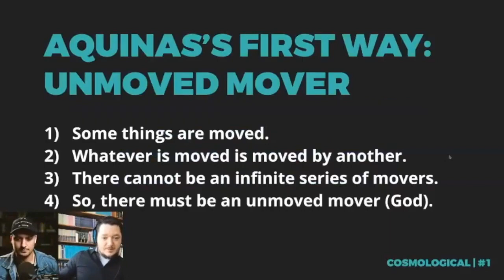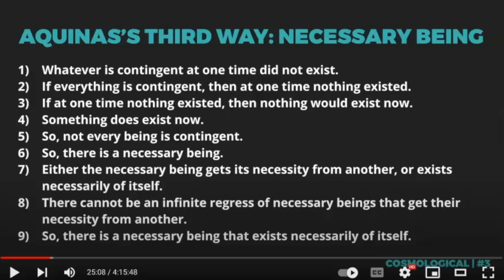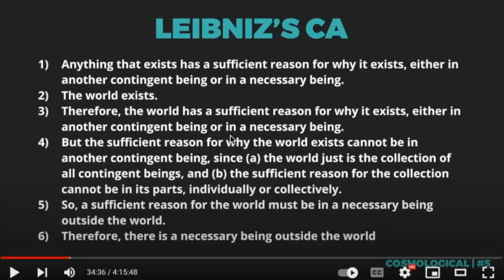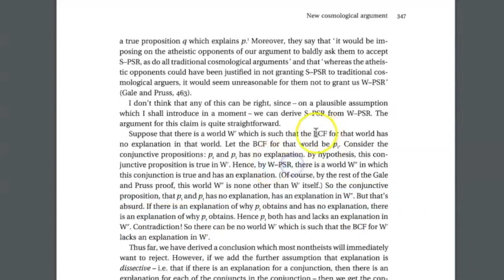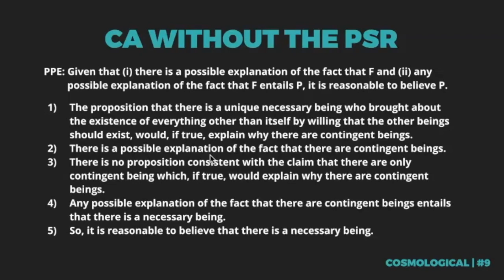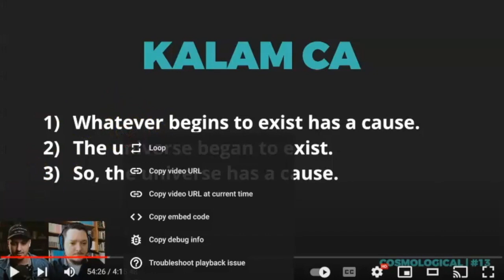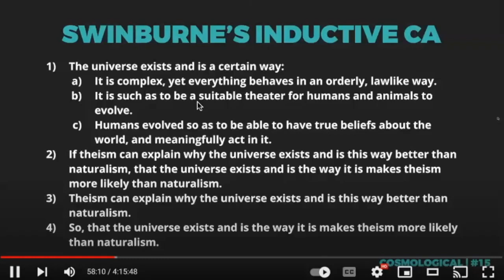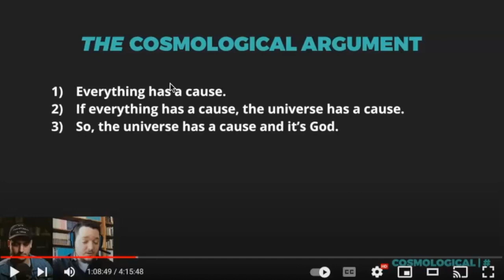20 Cosmological Arguments: An Analysis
From Aquinas to Leibniz to Pruss and Rasmussen, cosmological arguments have a long and formidable pedigree. I this video, I analyze twenty such arguments for God's existence.

RESOURCES

OUTLINE

0:00 Intro
0:22 Aquinas’ First Way
16:04 Aquinas’ Second Way
18:27 Aquinas’ Third Way
26:05 Samuel Clarke-ish
31:38 Leibniz’s CA
45:43 Leibnizian CA: Davis-Craig
49:44 Leibnizian CA: Pruss
1:02:49 The Gale-Pruss CA
1:24:48 CA without the PSR
1:31:28 Koons’ CA
1:41:41 Pruss and Rasmussen’s Contingency CA
1:43:13 Emanuel Rutten's Atomistic CA
1:46:30 The Kalam CA
2:03:28 Alexander Pruss’ Kalam CA
2:04:03 Swinburne’s Inductive CA
2:13:54 Scotus’ Modal CA
2:16:26 James Ross’ Modal CA
2:20:59 Christopher Weaver’s Modal CA
2:21:46 Rasmussen and Weaver’s CA
2:24:54 Pruss and Rasmussen’s Modal CA
2:28:35 Descartes’ CA
2:34:25 THE Cosmological Argument

LINKS